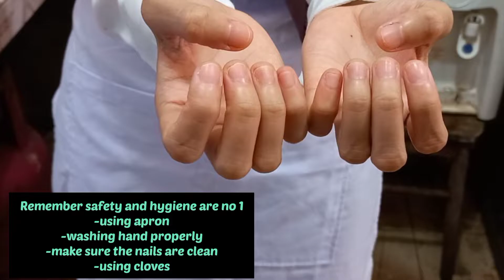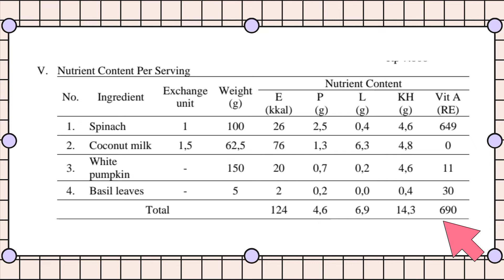Bobor Bayam /Alifa Zahra (I1401201089) and Ciara Fadhlia (I14190060)/P2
Hello everyone! We are Ciara Fadhlia and Alifa Zahra, and we will show you how to process vegetables become a dish. Menu that will be created this time is bobor bayam. Here are the tools, materials, and steps on how to make bobor bayam.

Tools for bobor bayam :
1. Bowls (Plastic, ceramic, glass)
2. Spoon (Stainless steel)
3. Digital scale (Digital)
4. Basin (Plastic)
5. Knife (Stainless steel)
6. Chopping board (Plastic)
7. Measuring cup (Plastic)
8. Mortar and pestle (Stone)
9. Saucepan (Stainless steel)
10. Spatula (Wood)
11. Stove (Stainless steel)
12. Spoon (Stainless steel)
13. Fork (Stainless steel)
14. Strainer (Stainless steel)

Ingredients for bobor bayam (3 portion) :
1. Spinach 1 bunch (400 grams)
2. Shallot 5 pcs
3. Garlic 3 cloves
4. Coriander 1 tsp
5. Aromatic ginger 1 cm
6. Galangal 2 cm
7. Coconut (grated) 1 coconut
8. Salt 1 tsp
9. Sugar 1 tbsp
10. Bayleaf 2 sheets
11. Chayote 250 grams
12. Water 600 ml
13. Ruku-ruku leaves 20 grams
Ket : water gourd is substituted with chayote and basil leaves is substituted with ruku-ruku leaves

Procedurs:
00:00 Opening
00:05 Preparation (safety and hygiene)
00:11 Tools and Ingredients
00:32 The leaves of spinach is picked from the stem
00:51 The leaves are washed
01:02 Coconut is squeezed with water until it becomes coconut milk
01:26 Spices are mashed except galangal and bay leaves
01:51 Coconut milk is heated and spices that have been mashed, galangal, and bay leaves is
added, then stirred so that the coconut milk does not break
02:18 Chayote is peeled and chopped
02:36 After boiled, chayote is added
02.47 Salt and sugar are added
02:51 Ruku-ruku leaves and spinach are added and wait until it cooked
03:04 Bobor bayam is ready to serve
03:25 Explanation of the material tools, and the nutrition content of energy, protein, fat, carbohydrates and specific nutrients.

Nutrition content of bobor bayam (1 portion) :
Energy: 124 kkal
Protein : 4,6 gram
Fat : 6,9 gram
Carbs : 14,3 gram
Special nutrient :
Vit A= 690 RE

Thankyou!